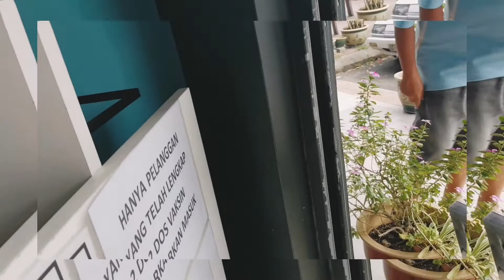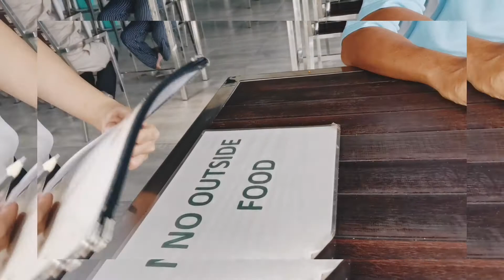Looking for Snack|Pag kain Street food in Sandakan |Lala Perez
Thank you for Always Supporting my channel Guys...
Naghahanap nang pang Snack, Ganito ang Street Food sa Sandakan Guys.. Sa mga baguhan sa aking Channel..

Don't forget to Like and Subscribe my Video.. Paki bell all na lang po Para ma update po kayo every time, I upload my Video and Comment down below, Para po mabalikan ko po kayo.. Thank you and God bless!!